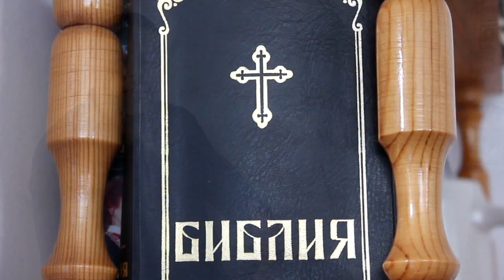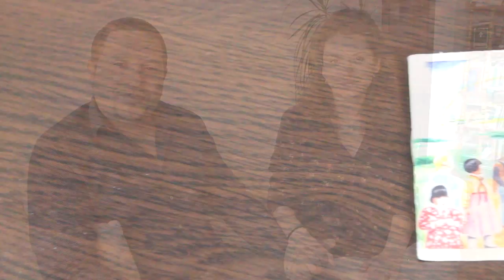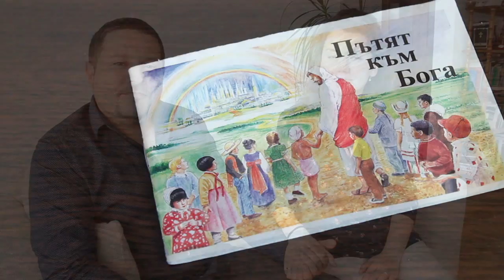Време е за жътва!